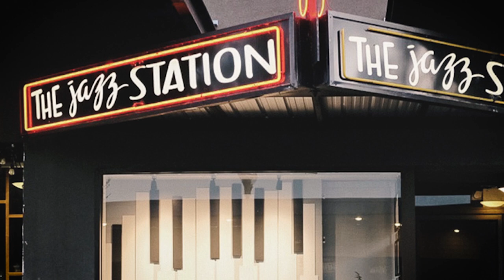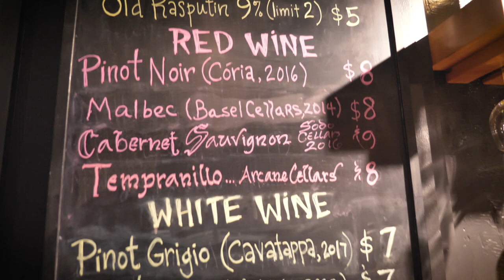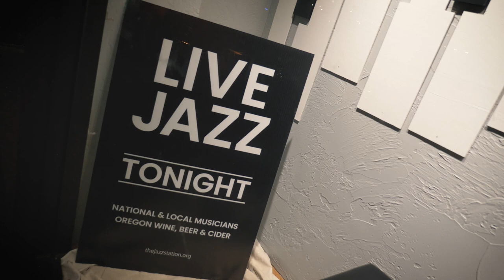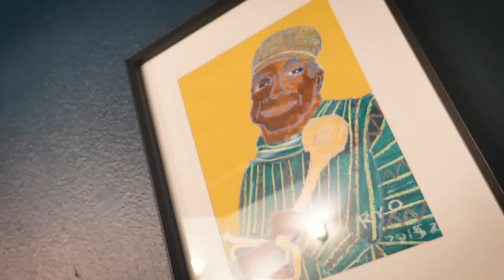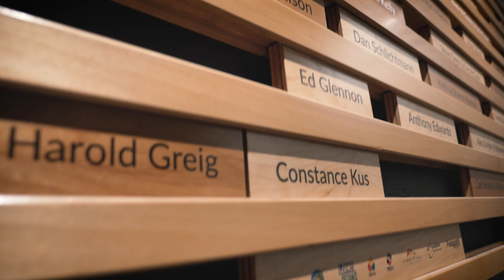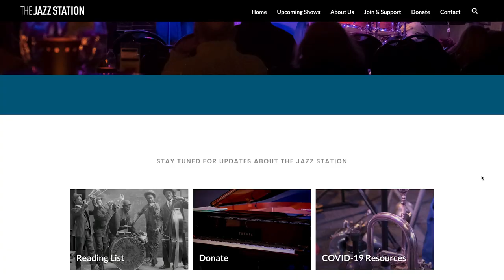Virtual Tour / Celebrate International Jazz Day 2021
A virtual tour of the renovated Jazz Station, 2021. Happy International Jazz Day and thank you for your support!
"The Jazz Station" is a live jazz venue in Eugene, Oregon, USA. A frequent stop for musicians throughout the Northwest.  Operated by the Willamette Jazz Society, a 501(c)3 non-profit organization and powered by a team of passionate and dedicated volunteers.

Intro photo by: Paul Bodin
Intro narration by: Steve Owen & Eve McClure

Filmed/edited by Rei Mastrogiovanni
Background music played live by Torrey Newhart